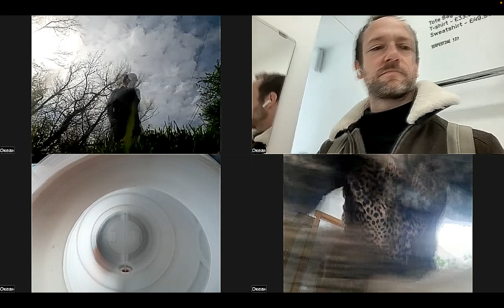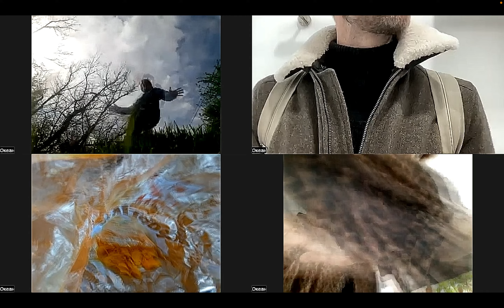Dance 753 - 17 3 2024 - Excerpt 2